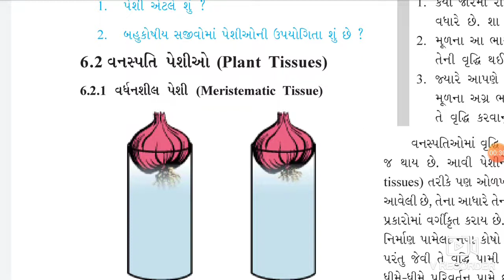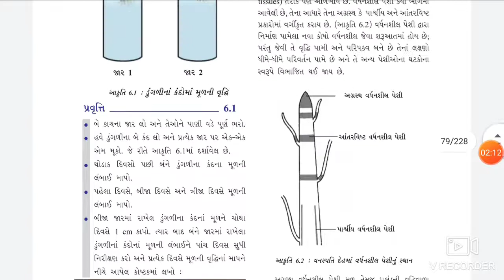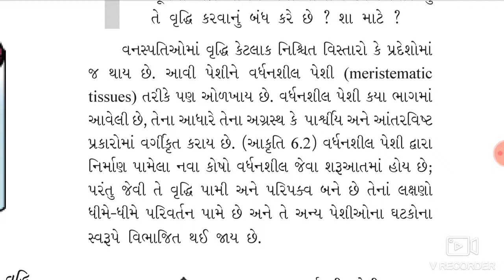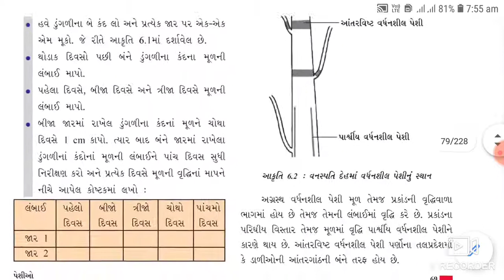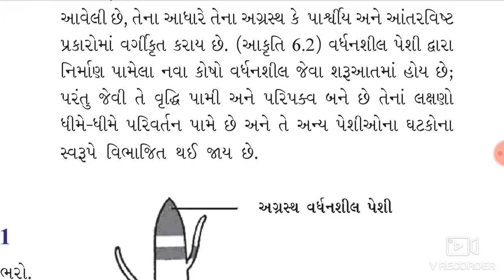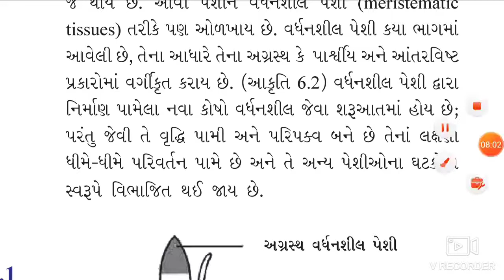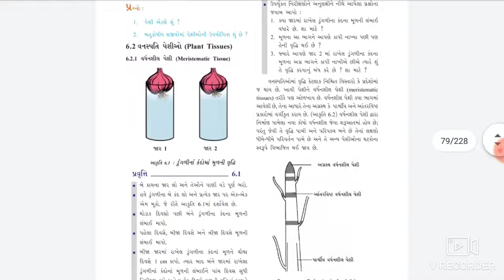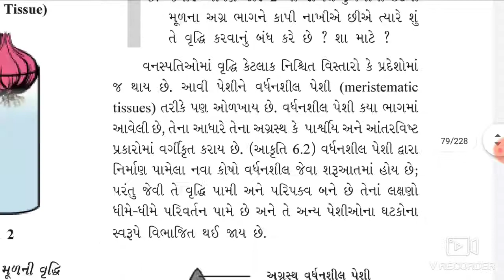Ch 6 Part 3